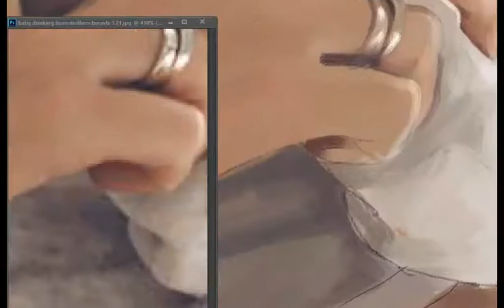Breast Feeding portrait minute progress video